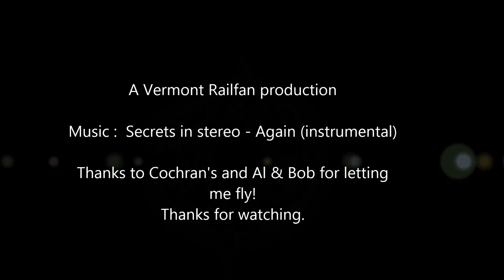South Burlington HS Alpine Ski team Cochran's Training Drone Footage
South Burlington High School's Alpine ski team doing some Slalom training before Districts...